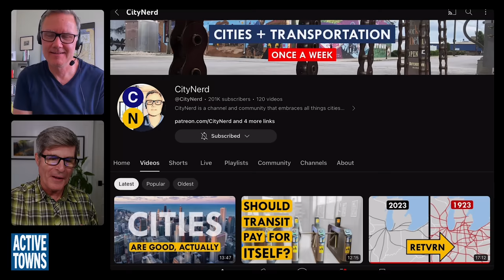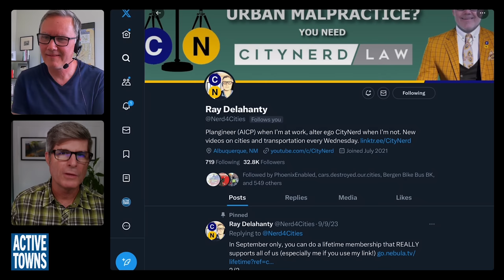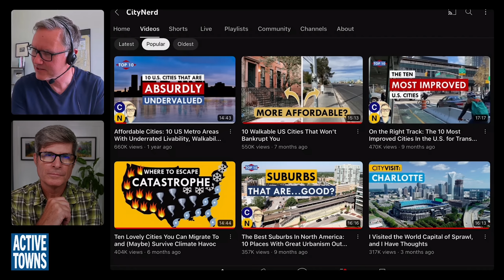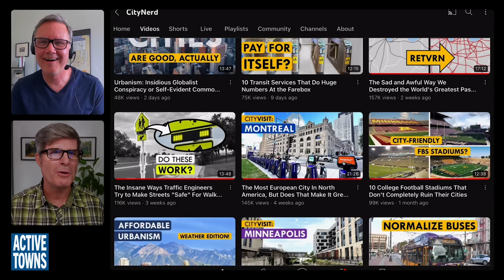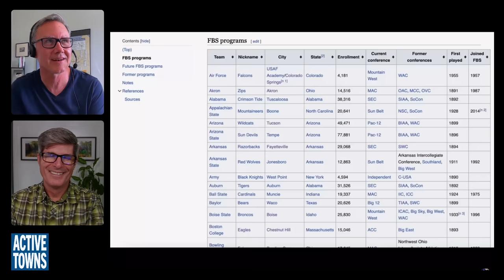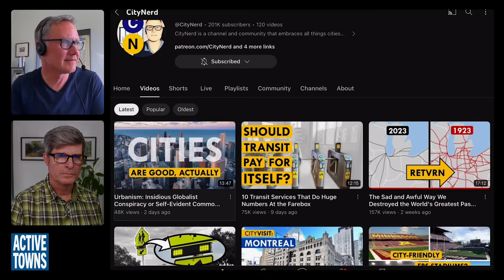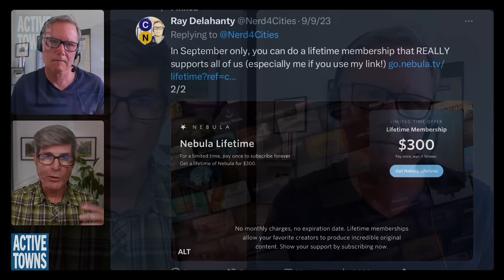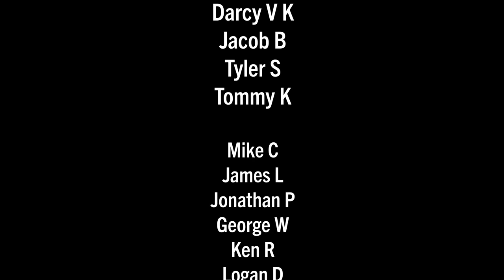Time to meet Ray Delahanty (aka The City Nerd)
In this episode, I reconnect with Ray Delahanty, the self-proclaimed Plangineer behind the smash hit @CityNerd YouTube Channel. We discuss his journey to becoming a full-time content creator, some of his biggest surprises, and where he gets his inspiration for new videos.